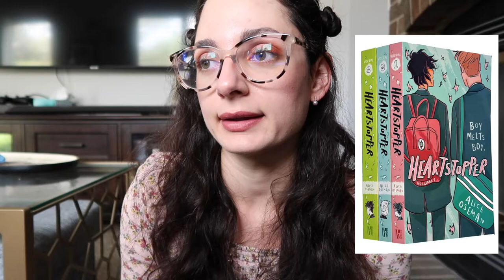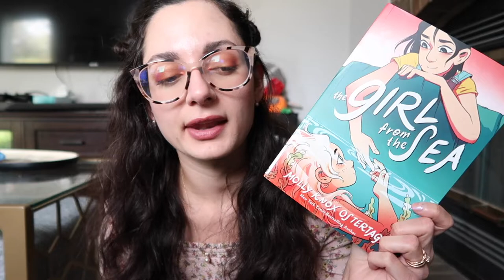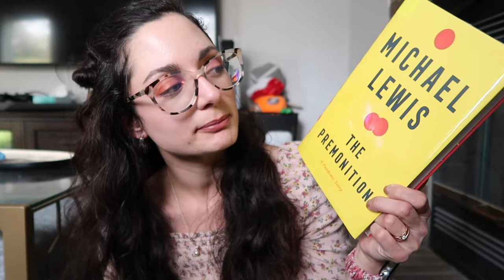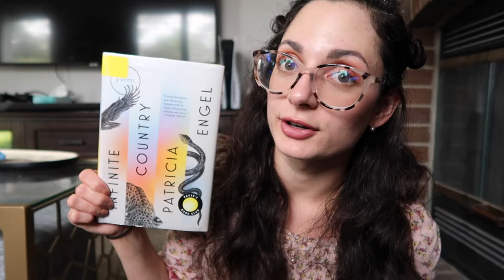Mid Year Book Freakout Tag 😲 | 2021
In which I skip question #8 who is your new literary crush lol.